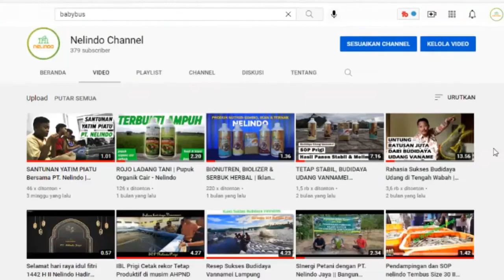TUTORIAL PEMBUATAN POC PAKAN | SOP PRIGI u/ UDANG VANAME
Hi mitra tambak, kali ini kita akan belajar membuat POC Pakan SOP Prigi Nelindo.  Diluar channel kami, banyak sekali tutorial tahapan SOP Prigi Nelindo tidak resmi yang berkembang. Kami khawatirkan tutorial-tutorial tersebut tidak sesuai dengan yang kami kembangkan dan akan berdampak pada tingkat keberhasilan para mitra tambak dalam mengembangkan budidayanya

Maka berangkat dari sana, kami persembahkan video tutorial resmi SOP Prigi Nelindo. Semoga dengan video ini dapat tetap menjaga kepercayaan anda kepada kami untuk tetap menggunakan SOP dan produk-produk PT. Nelindo

Info produk, konsultasi & pendampingan hubungi :
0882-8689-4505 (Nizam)